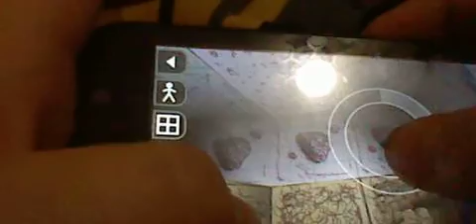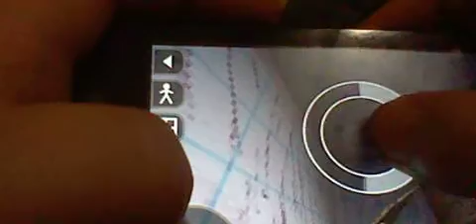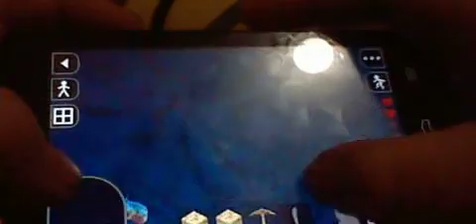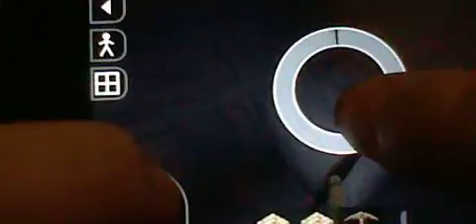survivalcraft part 2: random